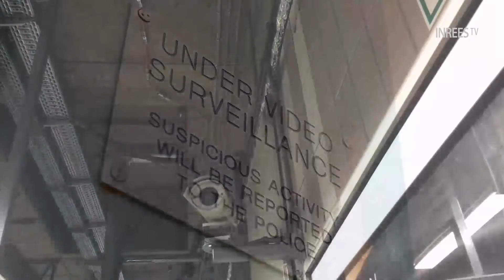La compassion : hors de portée de l'intelligence artificielle ? - Documentaire (Extrait)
L’intelligence artificielle sera-t-elle à même de comprendre la compassion ?
Qu’est-ce que l’apprentissage automatique et quelles sont ses implications ? Peut-on savoir et contrôler ce que l’IA apprend ? Quelles conséquences pourraient avoir un mauvais usage de ces nouvelles technologies ? Autant de questions abordées dans cet extrait.

🔹 [OÙ et QUAND VOIR CE DOCUMENTAIRE ?]
Dès le 9/03/22, sur INREES TV :

🎧 [CONFÉRENCE AUDIO]
« Conscience et santé : la révolution »

✨ [VOUS AIMEZ LA LECTURE ? DÉCOUVREZ UN ARTICLE SUR LE SUJET]
« Humains augmentés, immortalité numérique... »